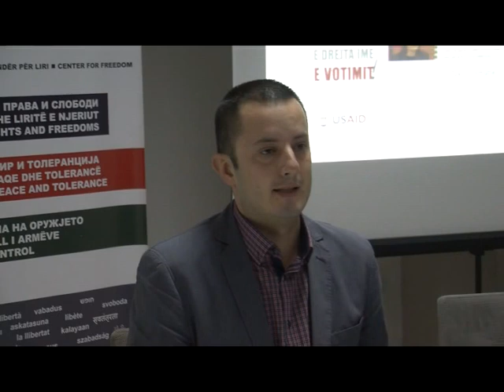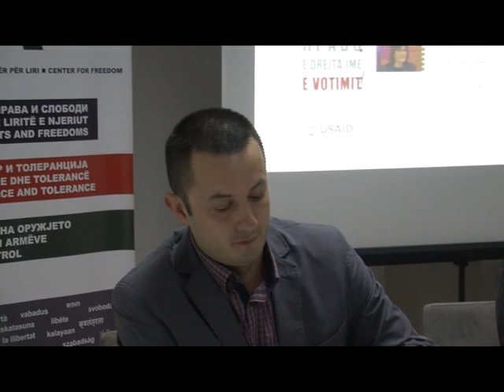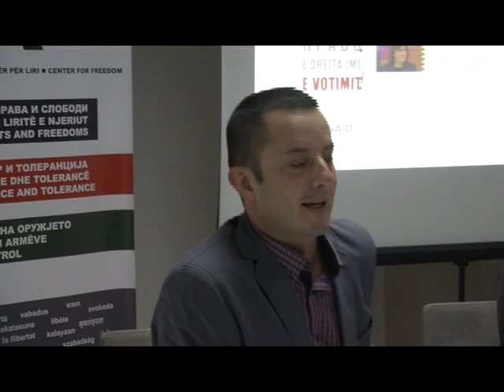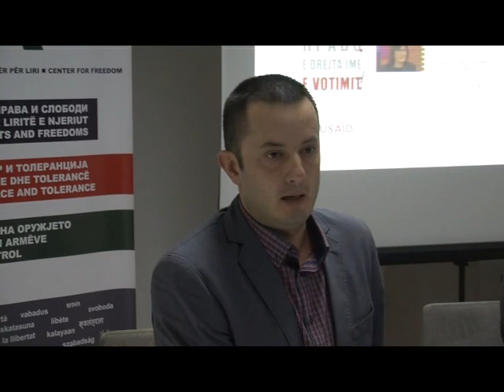Зелиќ: Институционалниот надзор не смее да биде под политичка контрола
ЦИВИЛ – Центар за слобода одржа тематска средба “Финансирање на политичките партии и на изборните кампањи“ на која гостуваше експертски тим од Република Хрватска. Средбата се одржа во Скопје, на 20 ноември 2015 година во Скопје, во рамките на проектот „Моето гласачко право“. Проектот е овозможен со поддршка од американскиот народ, преку Агенцијата на САД за меѓународен развој (УСАИД) во рамките на Проектот на УСАИД за граѓанско општество.
Експертскиот тим Александра Јозиќ Илековиќ од Центарот за одличност при хрватското МНР и Драган Зелиќ од ГОНГ, ги споделија искуствата на Хрватска која не така одамна имаше слични искуства и предизвици како и Македонија.
Зелиќ се осврна на „Случајот Санадер“ кој предизвикуваше и се уште предизвикува посебен интерес и кај македонската јавност, како и за неопходноста од транспарентно финансирање на партите и уште потранспаретно трошење  а  тие средства.

„Колку што сум запознаен, вие имате специјална јавна обвинителка и мислам дека и таа има голема одговорност. Меѓутоа, одговорноста не е само на институциите, туку и кај невладините организации. Еве, тука е ЦИВИЛ кој работи одлично. Треба да се стави таа тема на дневен ред, затоа што тоа е од јавен интерес - да се натераат политичките партии да бидат транспатрентни и да ги покажат сметките. Тука играат голема улога и медиумите.“, изјави Зелиќ.